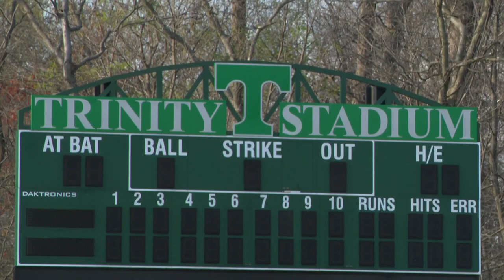Trinity baseball head coach says their job is to get to Region Tournament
But the Rocks haven't played a game yet where all their college commits have played at the same time.